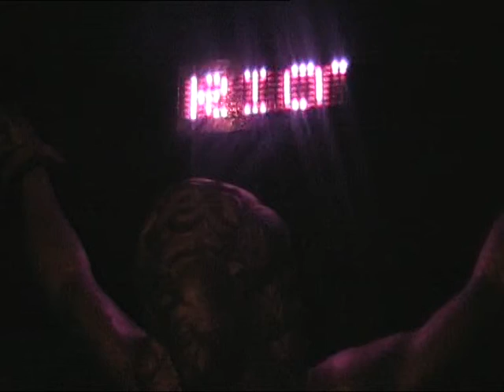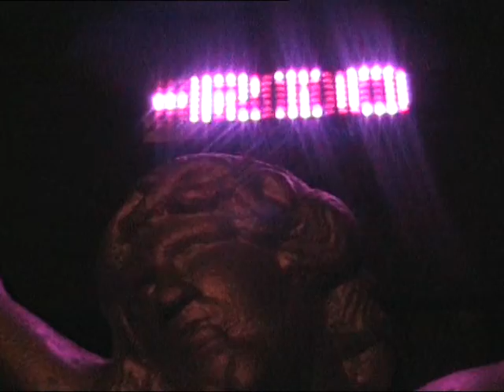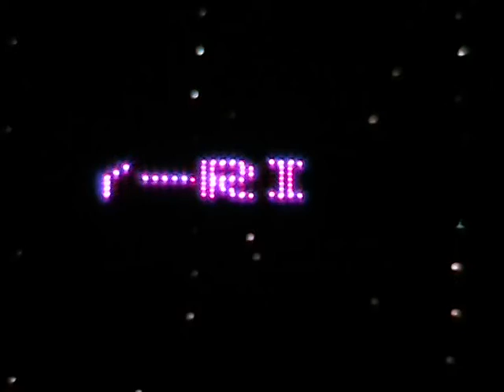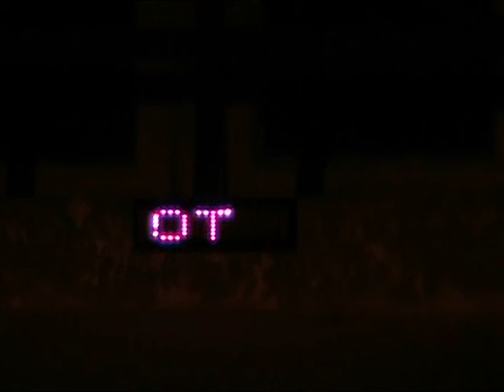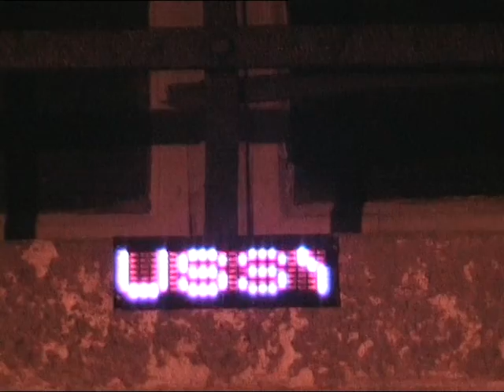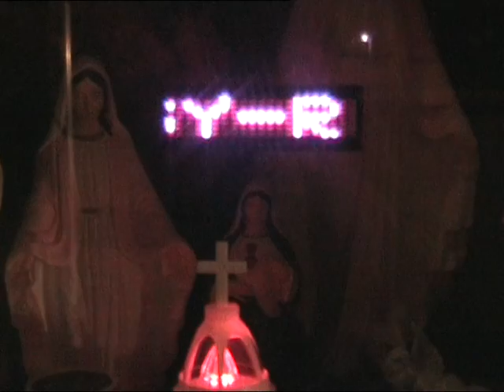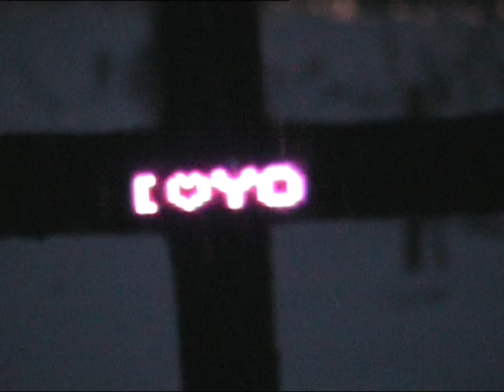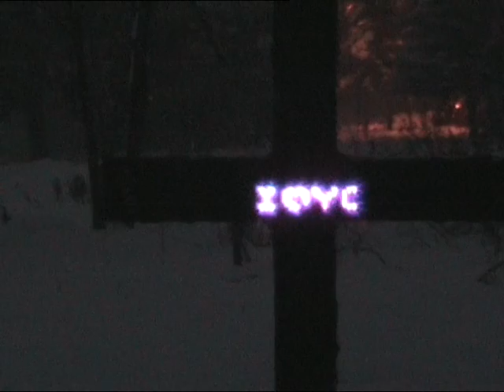10 Punk 1:27 / uncut /